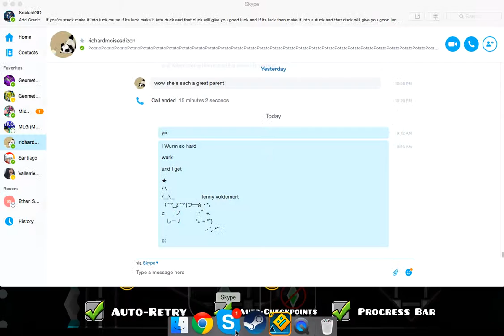Practicing On ToE II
I try so hard ;-;

~About me!~
I am a young boy living in canada
and i like to play this specific game
called geometry dash i started a
while back at 2014 or 13.
I share my account to 2 people
Michael and Richard
~Done~

GD-Sealest
SP-SealestGD
~yooolo~

     /__\ _                   by and have fun
（ ͡ ͡° ͜ ʖ ͡ ͡° )つ━☆・*。
⊂　　 ノ 　　　・゜+.